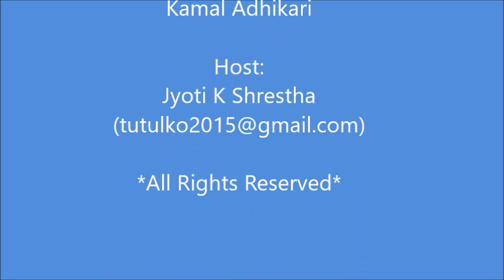Tutulko 'Sahitya Sangita' with Achyut Sigdel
Facebook Live cast on April 4, 2017 Tuesday.